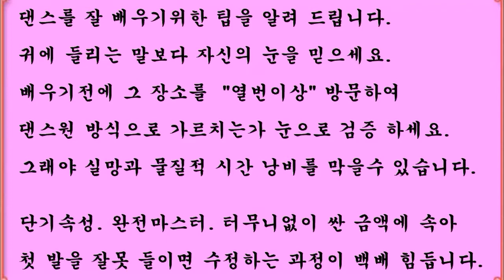사교댄스 사교춤 여성 지루박 기초 배우기 w03 06 좌회전스탭 카운트에 연습d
2013 년, 12월, 개편과 동시에